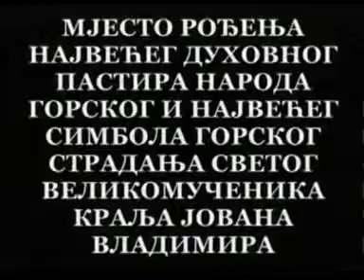DJORDJE TARAKCIJA "©" PRAVOSLAVLJE DANAS BR 43 4-4 2/4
EMISIJA PRAVOSLAVLJE DANAS BR 43 4-4 2/4 TEMA SVETI JOVAN VLADIMIR GOST JEREJ DRAGAN SOVLJANSKI STARESINA HRAMA SV JOVANA VLADIMIRA U BEOGRADU I STOJAN MANDIC UREDNIK AUTOR I VODITELJ DJORDJE TARAKCIJA RTV DUGA 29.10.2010